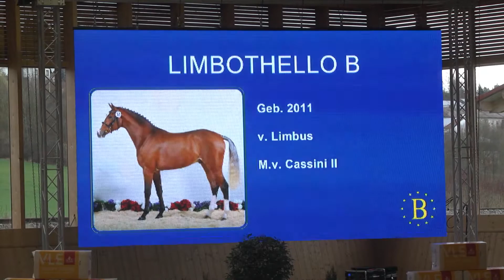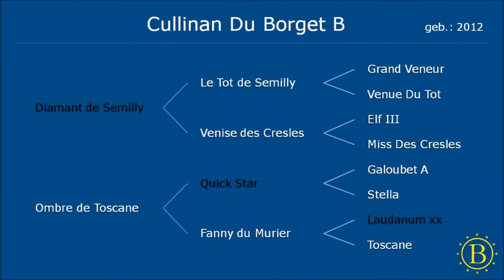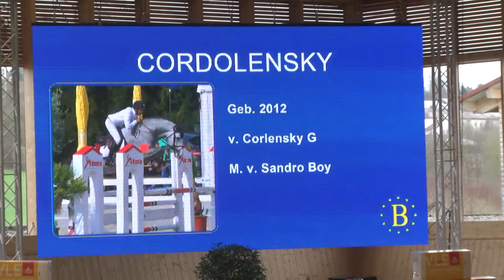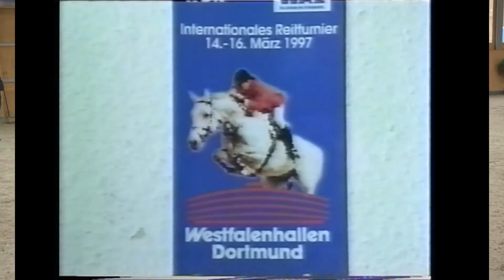Hengstschau Bachl 2017